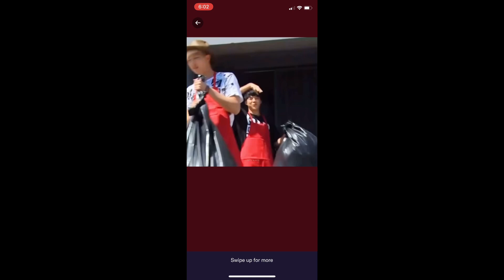JIMIN ACTING CUTE (Ft. Jungkook) CLIPS FOR EDITS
-thankyou